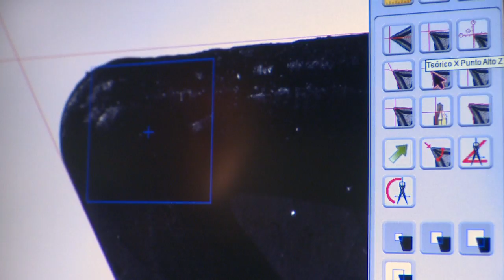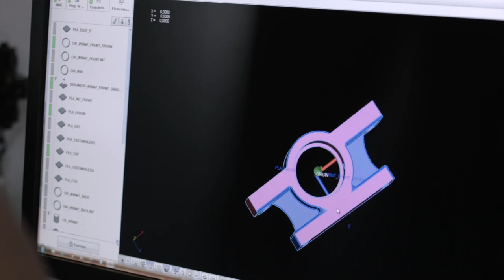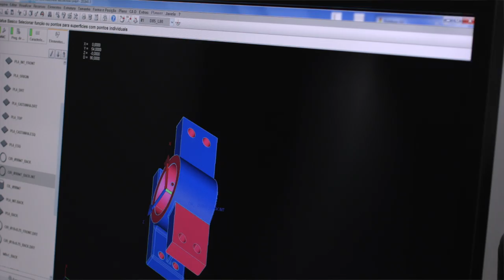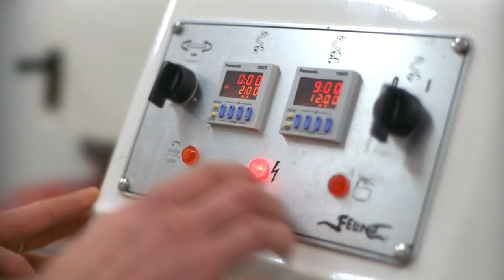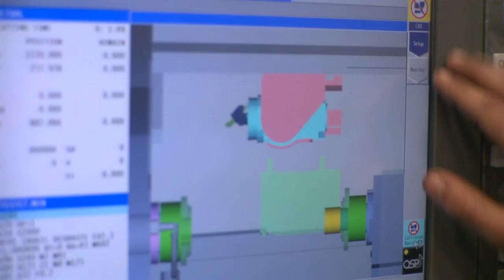FELINO – CORPORATE VIDEO